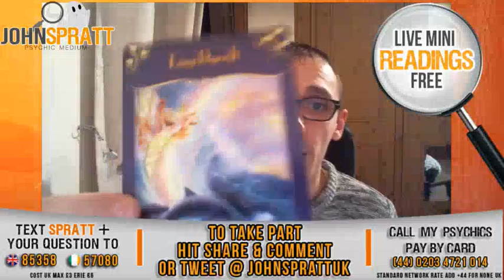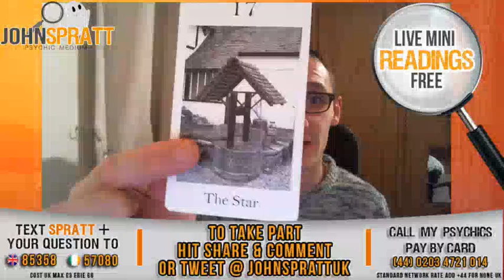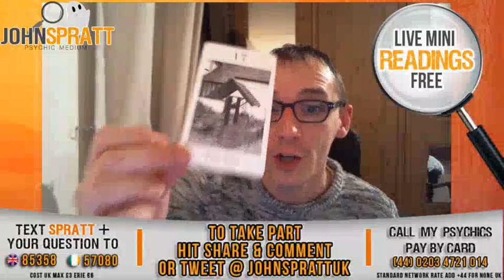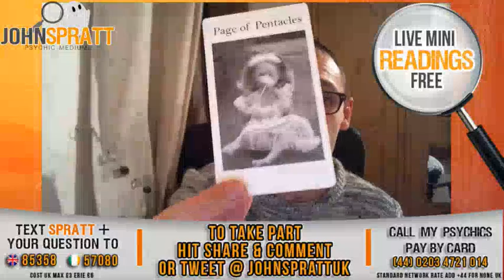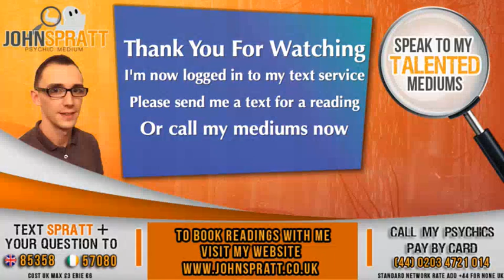John Spratt - Psychic Medium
John Spratt has fast become one of the UK most respected Psychic Mediums & Ghost Hunters. Seen on TV, herd on radio and seen by thousands at live events around the world.

John now offers a live and interactive show that streams right to Facebook, Twitter, YouTube & His Website. To take part all you need to do is tune in live and comment on Facebook to get a FREE mini reading.

Special YouTube only shows coming soon so make sure you are following John to take part when these FREE special shows are on.

Why not visits John website for great reading, news, shop & other amazing stuff